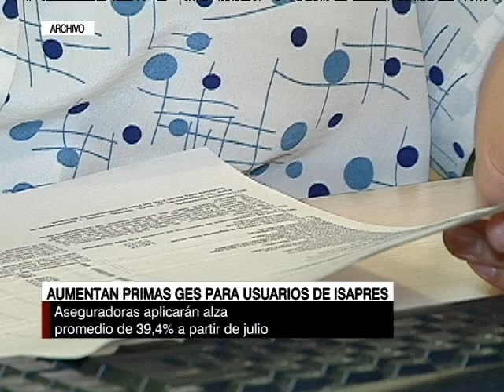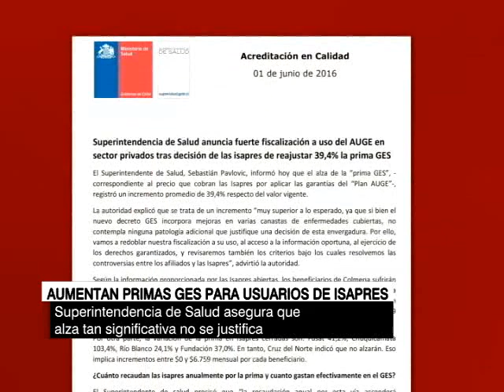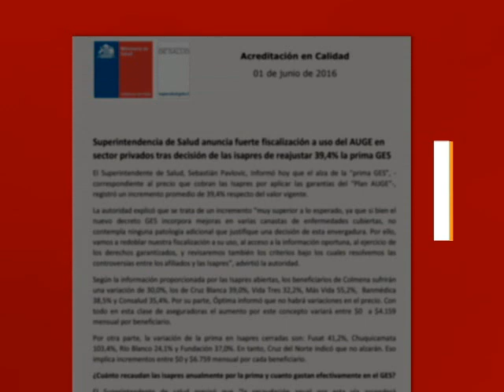El aumento de las primas GES para usuarios de isapres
Aseguradoras aplicarán alza promedio de 39,4% a partir de julio.